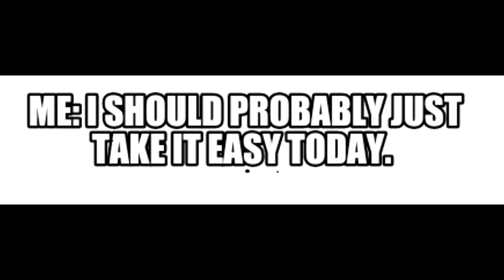OFFROAD DRZ400SM RIDE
Can a super moto go offroad? I think so.

Riding with my buddy through the local trails by my house. It was a muddy day

Bike:DRZ400SM 2018- FCR carb, Yoshi pipe